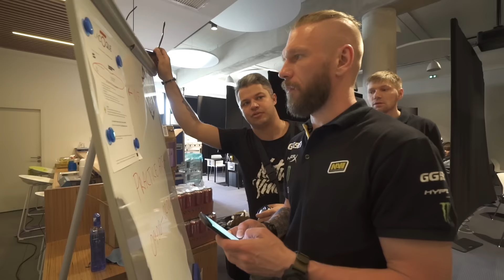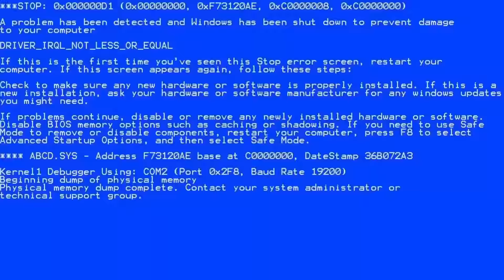EPIC FAILS Marseille edition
This video features some footage that didn't make it into our DH Masters Marseille vlogs. Funny fails, useful tips for beginners from our players, impressions and other epic moments that happened to us while shooting.

В этом выпуске мы собрали кадры, многие из которых не вошли во влоги с марсельского DH Masters. Забавные фейлы, (не)вредные советы от наших киберспортсменов для начинающих игроков, пародии и другие эпичные моменты, произошедшие с нами при съемке.

Наш CS:GO состав:
Александр "s1mple" Костылев
Даниил "Zeus" Тесленко
Иоанн "Edward" Сухарев
Егор "flamie" Васильев
Денис "electronic" Шарипов